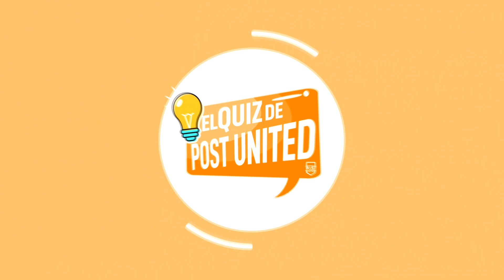GAVI DIJO NO AL REAL MADRID | EL CITY IRÁ A POR HAALAND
No te pierdas la estrategia que seguirá el Manchester City para fichar a Haaland. Gavi rechazó fichar por el Real Madrid. Estas noticias y muchas más en este nuevo Post News.